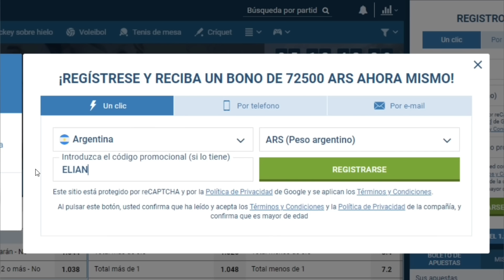River Plate 1 vs Huracan 2 | Reaccion del hincha de RIver